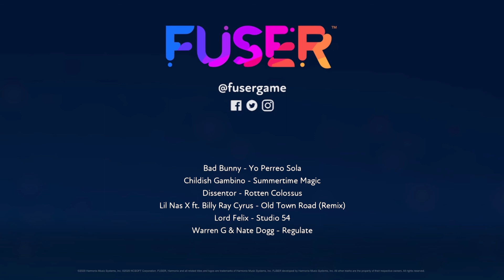FUSER 🎶 Freestyle Yo Perreo Sola 🎶 Mix 1604 #2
Playing about with Yo Perreo Sola.

Lucid_v2.1 for follows & sharing your stuff with me please, we love hearing other peoples mixes :)

🎵About Fuser: From the creators of Rock Band™ & Dance Central™ comes FUSER™ - a nonstop virtual music festival where you control the music!